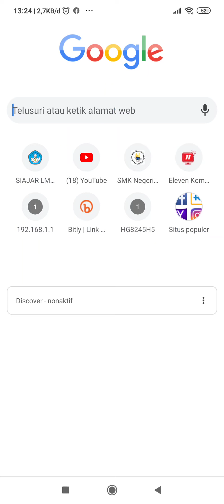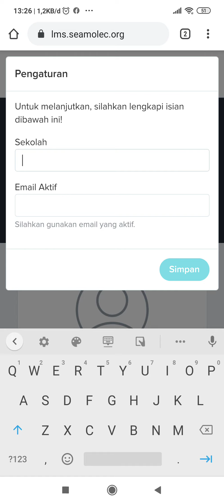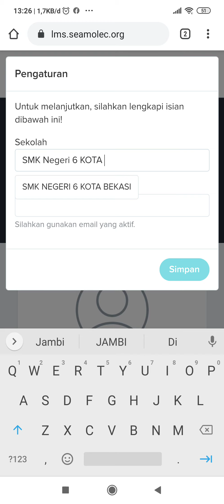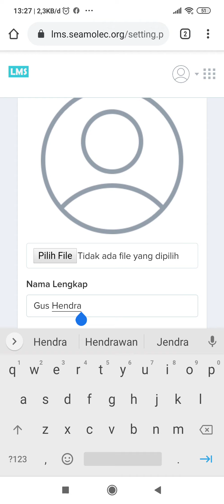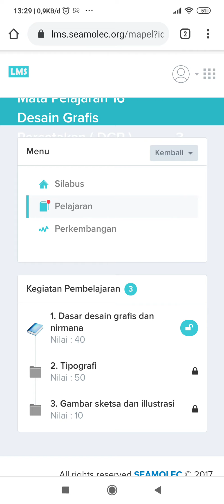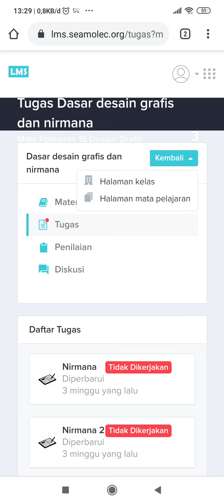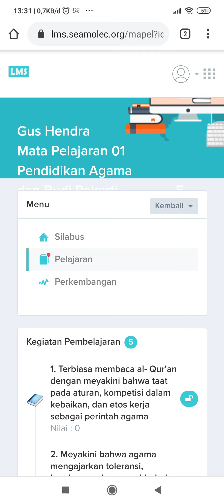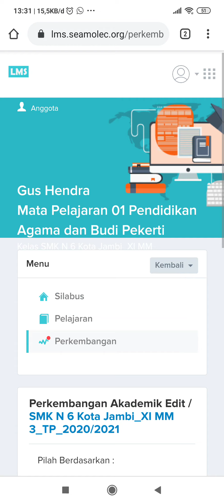Cara buka akun LMS sebagai Siswa